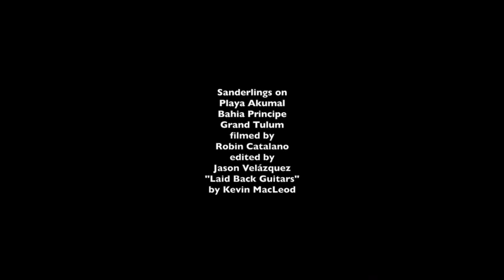Sanderlings on Playa Akumal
This video is about Playa Akumal, a beach in Mexico. The Yucatán peninsula is rich in natural beauty, especially along the coastline. It’s also home to some extraordinary flora and fauna—which shouldn’t be surprising, given that Mexico accounts for about 10 percent of the earth’s biodiversity.